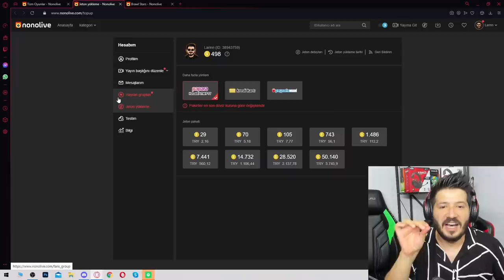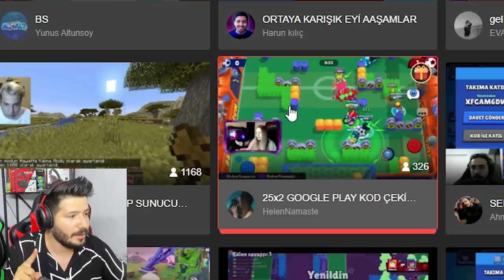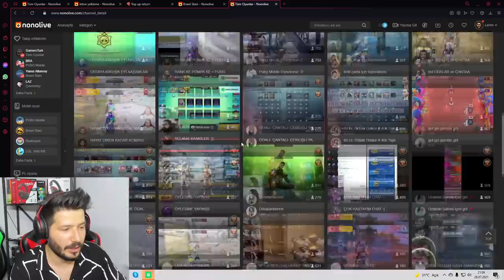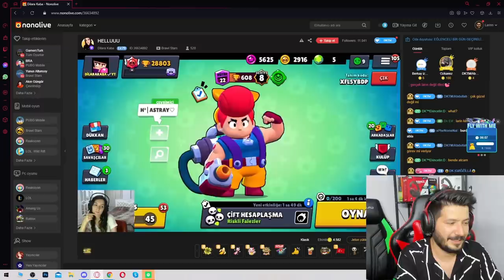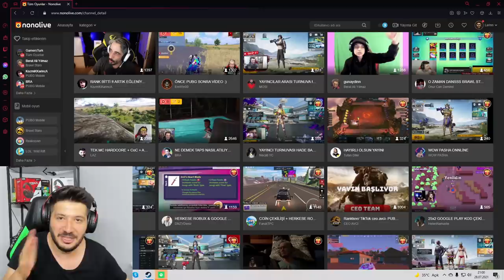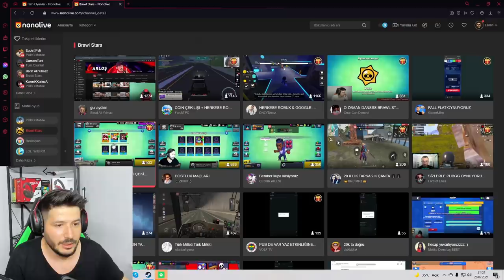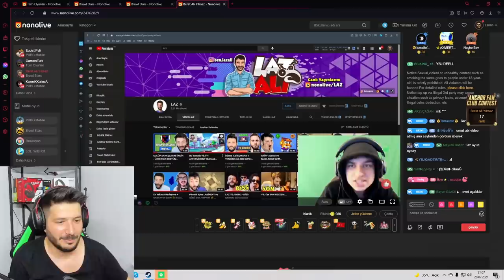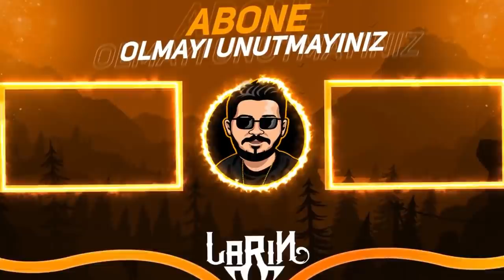Brawl Stars YAYINCILARINA BAĞIŞ ATTIM - LAZ BERAT ALİ